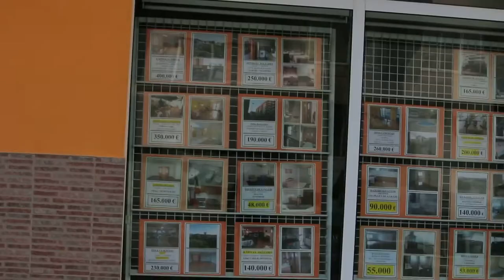Leaving Valencia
Oct 2, 2014. Leaving Valencia. Tour leader and coach driver Antonio who was a very good driver. A competent driver who could not converse in English. The tour leader educated the group that a competent, non-smiling coach driver is more important than one who did not know where to drive, losing the way and not following instructions.